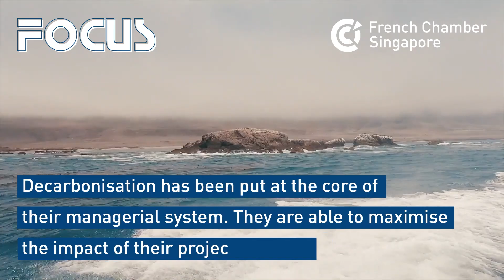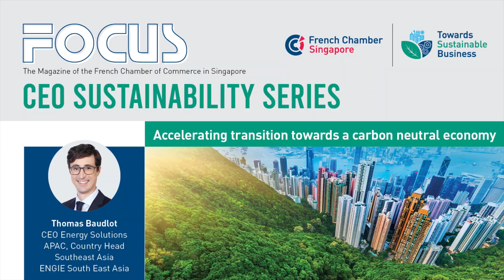FOCUS - Accelerating transition towards a carbon neutral economy (ENGIE)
𝗖𝗘𝗢 𝗦𝘂𝘀𝘁𝗮𝗶𝗻𝗮𝗯𝗶𝗹𝗶𝘁𝘆 𝗜𝗻𝘁𝗲𝗿𝘃𝗶𝗲𝘄 𝗦𝗲𝗿𝗶𝗲𝘀 |

In this special FOCUS Magazine edition, our next member company is a leading world group that provides low-carbon energy which set out their priorities and commitments to make energy and energy services a source of progress for all- ENGIE

Read the exclusive interview with Mr. Thomas Baudlot, CEO Energy Solutions APAC, Country Head Southeast Asia of ENGIE South East Asia, to learn more about how they are working tirelessly to accelerate the transition towards a carbon neutral economy through various initiatives, and how they manage their critical role to play in the fight against climate change